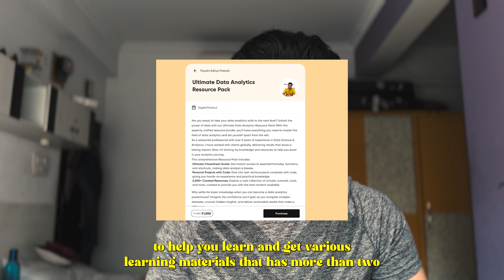How to Get a Data Analytics Internship (My Journey + Practical Tips)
Hey everyone! 👋 I’m Tripathi Aditya Prakash, a full-time data analyst, and in this video, I’m sharing exactly how to land a data analytics internship and, more importantly, how to turn it into a full-time job—just like I did!

💡 I started as an intern and secured a full-time role, and I’m breaking down my step-by-step strategy so YOU can do the same.

📌 What You'll Learn in This Video:
✅ Step 1: Build the Right Skillset

Master Excel, SQL, Python, and Power BI/Tableau
Learn how I used a Tableau project on Big Basket’s data to stand out
✅ Step 2: Build a Portfolio That Gets You Hired

Publish projects on GitHub, Kaggle, Tableau Public
Write LinkedIn or Medium articles to showcase your work
Learn why recruiters noticed my work before I even applied!
✅ Step 3: Where to Find Data Analytics Internships

Best platforms to apply for internships (LinkedIn, Internshala, Indeed)
Why networking and referrals are your secret weapon
My non-traditional approach that landed me my internship
✅ Step 4: How to Ace the Interview

Common Data Analytics Internship Interview Questions
How to talk about your projects to impress recruiters
My experience of showing a Tableau dashboard in my interview
✅ Step 5: Convert an Internship into a Full-Time Job

Take initiative & ownership at work

Network within your company and deliver real value

How I automated tasks & proved my worth before my internship ended
🎁 Need Help? Get My Data Analytics Resources!
🚀 Data Analytics Resource Pack (₹1,000)

Includes cheat sheets, datasets, SQL queries, project ideas, and a roadmap
🎯 1:1 Data Analytics Mentorship (₹20,000)

Personalized resume reviews, mock interviews, and structured career guidance

📢 Let’s Talk Internships!
💬 How are you preparing for a data analytics internship? Drop your questions in the comments—I’d love to help!

🚀 Remember: An internship is your stepping stone—make it count!